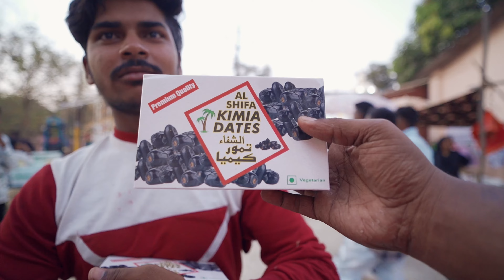Hamne Gulsunde Jatra me Bahot Maje 🥳🥳 Kiye, Fir Badem Ye Kya Ho Gaya 😳 | 2024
Daily update ke liye muje insta pe follow kare.

Vlogging Gear
Sony a7m3
Samyang 18mm f2.8 lens

shoot with iPhone 12pro max

DJI om 5 gimble

Godox monopod
B00V7ZQEWU/

Categories:  Cinematic, Fantasy

Moods:  Epic, Adventurous

Tags:  adventurous adventure film cinematic fantasy soundtrack movie epic

Duration:  03:58
BPM:  70
MP3 quality:  320 kbps

How did you like the video, tell me by commenting and if you liked it, then like and share, if you are new on the channel then subscribe to the channel to join us.
आपको वीडियो कैसी लगी कमेंट करके जरूर बताएं और अगर अच्छा लगे तो लाइक और शेयर करें, अगर आप चैनल पर नए हैं तो हमसे जुड़ने के लिए चैनल को सब्सक्राइब करें।

Yashavant chavan
From Rasayani Mumbai.